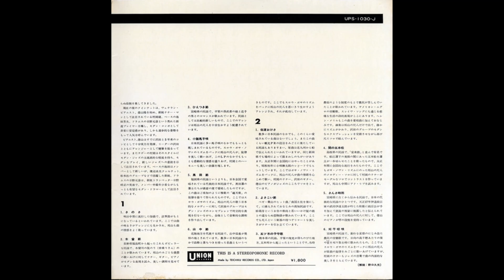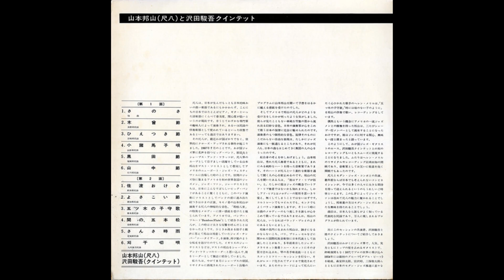山本邦山 五ッ木の子守歌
五ッ木の子守歌

Hozan Yamamoto – Shakuhachi & Bossa Nova = 尺八とボサ・ノヴァ

Bass – Yoshio Ikeda
Drums – Motohiko Hino
Ensemble – Shungo Sawada Quintet
Guitar – Shungo Sawada
Piano – You Tokuyama
Saxophone – Takeru Muraoka
Shakuhachi – 山本邦山*